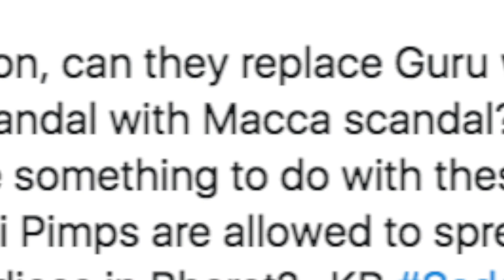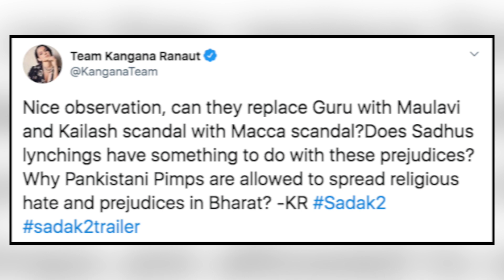Kangana Ranaut ने Alia की फिल्म Sadak 2 की धज्जियां, Tweet कर कही SHOCKING बात